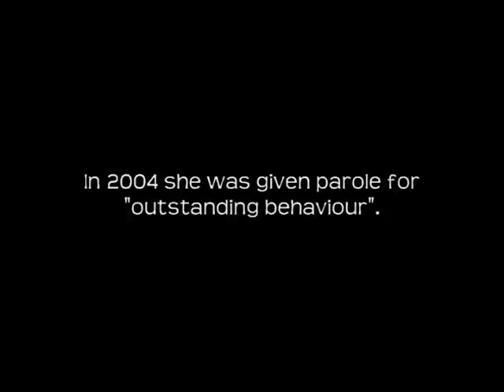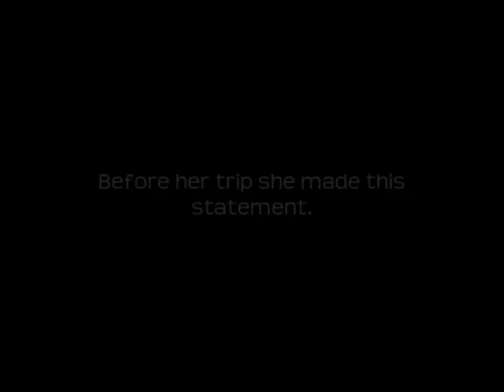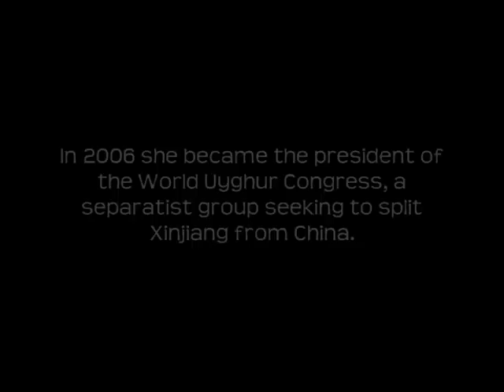Two-Face: Rebiya Kadeer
Interesting facts about Rebiya:

1. She has 11 children, which confirms that Uyghurs are NOT subject to China's One Child Policy.

2. She was born into poverty. She started her business with a laundry store and worked her way to be THE richest person in Xinjiang. This shows that Uyghurs benefited from China's economic reforms.

3. She was a senior member of the People's Congress of Xinjiang, and a senior member of the National People's Congress of China. This shows Uyghurs are NOT excluded from political life in China.